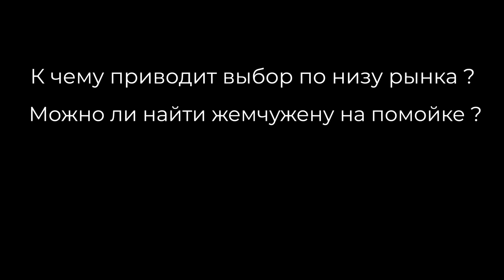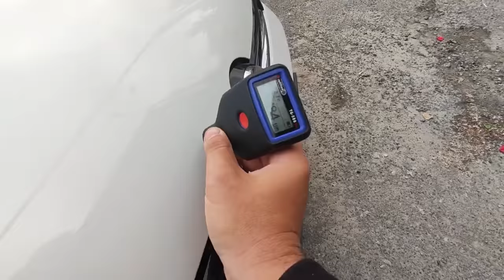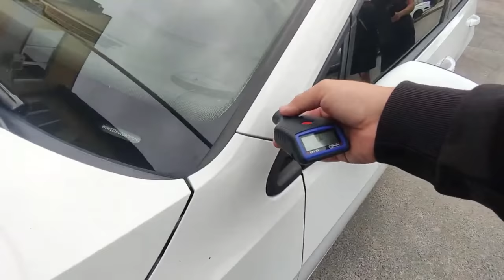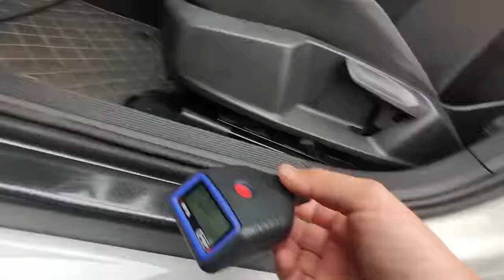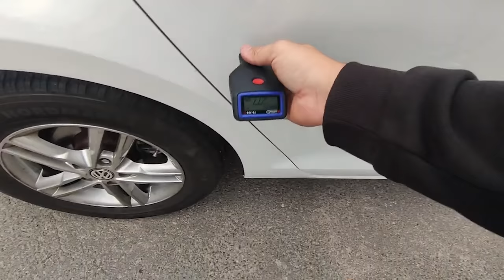Гольф по низу рынка! (забрали за 10 000$ ) Автоподбор | Украина - Киев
Тайм код:
00:00 - Начало
00:58 - Приветствие
02:12 - Внешний осмотр
08:35 - Комментарии к автомобилю
11:02 - Осмотр на СТО
15:05 - Заключение по атомобилю